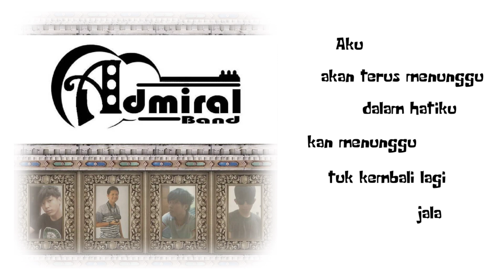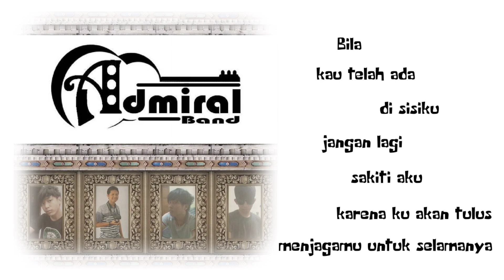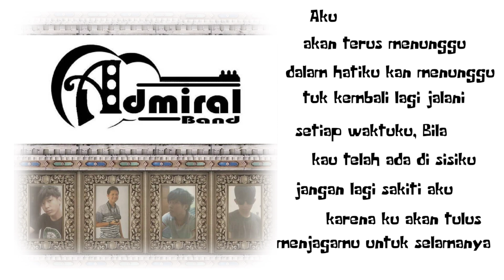Admiral band - Menunggu S'lamanya (OFFICIAL LYRICS VIDEO)